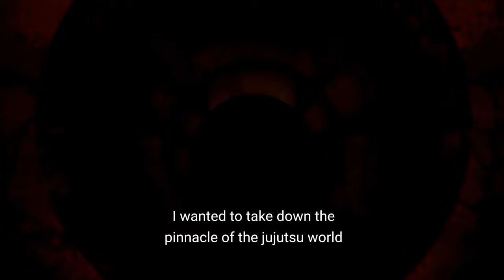Jujutsu kaisen|edit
anime
tiktok that only weebs will understand
relatable anime tiktok
best anime tiktok compilation
tiktok anime
most viral anime tiktok
relatable anime moments
best anime 2023
billy han anime
billyhan
billy han
funny anime moments
funny anime memes
relatable anime tiktoks
anime tiktok compilation
anime boys
gigguk
best anime
crunchyroll
anime recommendations
anime recap
manga
anime shorts
romance manga
funny
dark gathering
recap
seiyuu
japanese voice actor
anime moments
netflix
romance anime
tvアニメ
anime summary
kito
kito senpai
summer anime
anime recapped
anime recaps
toonami
recap anime
horimiya
romance anime to watch
anime plot
anime recap harem
adult swim
the
top anime
am i actually the strongest anime explained in hindi
anirecap
empty note recaps
aniplot
storyline anime
summer 2023 anime
animation
one piece
trash taste
zom 100
trash taste podcast
trash taste shorts
trash taste clips
cdawgva
theanimeman
podcast
podcast clips
podcast anime
podcast shorts
podcast highlights
trash taste highlights
shorts
the yard
funny podcast
funny podcast clips
anime clips
castlevania
new
nocturne
trailer
disney plus anime
what is shinji bankai
ichigo
sakashima yokoshima happofusagari
how strong is shinji
shinji bankai
bleach manga
bleach thousand year blood war
shinji
bleach
anime storyline
recap ani
aniclimax
anime overpowered
anispot recapped
ani recapped
ani recap
anime episode 1-12 english dubbed
recaps anime
isekai anime
ani recaps
anime romance
anicap
anime dub
harem anime
reincarnation anime recap
anime recap demon lord
anime recap romance
chainsaw man
demon slayer
anime music
ai generated
anime opening reaction
anime op quiz
ai art
attack on titan
anime fans
guess the anime opening
guess that
anime opening
guess the anime
anime challenge
anime openings
quiz anime
hunter x hunter
anime quiz
anime reaction
react channel
react
supernatural
queen of vampires
horror
grim
graphic violence
fantasy
dark
brutal
vampires
vampire messiah
anime balls deep
teaser
symphony of the night
show
series
rondo of blood
richter belmont
richter
project 51
powerhouse animation
bleach tybw
shinji vs ichigo
monsters
maria
lamento della ninfa
konami
i pray for you
gothic
gaming
french revolution
debut
shinji vs aizen
annette
shinji vs bambietta
bleach tybw part 2
shinji hirako
yhwach
shinji's bankai
shinji hirako's bankai
shinji's bankai vs bambietta
why was shinji's bankai banned?
what is shinjis bankai?
bleach hell arc
how strong is shinji's bankai
mother's basement
anime analysis
ones to watch
anime recommendations 2023
best summer anime
bucket list of the dead
captain tsubasa
detective conan
stansici
sane
dragon ball
yugioh
challenge
pokemon
naruto
reborn as a vending macine
soccer
football
fußball
fc bayern
fcb
bayern munich
fc bayern münchen
reign of the seven spellblades
my happy marriage
mitsuri demon slayer
steins gate
kanade angel beats
kana hanazawa
vanitas no karte
soul eater
gosick
d.gray-man
kuroshitsuji
black butler
mystery
パンドラハーツ
pandora hearts
animinute
minute anime
anime mystery recaps
mystery recapped anime
mystery anime
mystery anime recapped
anime fox recaps
anifox recaps
anifox
anime fox
anime king
aniking
anistory
anime story
undead murder farce
anime in minutes
anime capped
anicapped
aniplots
yohane the parhelion
sunshine in the mirror
ani bro
anime god
anigod
anibro
ani
love live sunshine
anicaps
food anime
amaama to inazuma
sweetness and lightning op
sweetness and lightning
slice of life anime
slice of life
2023 summer anime
gene of ai
kaz
kazadasama
kazada
review anime hay
anime 2023
review anime
anime tops
helck
top 10 anime
anime review
synduality noir
2023 anime
anime recomendations
anime rec
solo leveling
kanao demon slayer
reina ueda
hidive
netflix anime
shounen
oshi no ko
bankai
cinderella
pluto
プルートウ
psychological anime
monster
ao haru ride
20th century boys
21st century boys
fruits basket
shoujo romance
astro boy
beastars
naoki urasawa
わたしの幸せな結婚
watashi no shiawase na kekkon
my happy marriage episode 4
osamu tezuka
atom
gesight
fall 2023 anime
mamoru miyano
light yagami death note
okabe rintarou steins gate
osamu dazai bungou stray dogs
sci-fi
news
notícias
joey
man
discussion
rant
vlog
live
yukichi
animes
the masterful cat is depressed again today
dekiru neko wa kyou mo yuuutsu
best anime to watch
new anime to watch
uzumaki spiral
spirals
spiral
uzumaki anime
uzumaki sneak peek
ito junji anime
junji ito collection
hiroshi nagahama
psychological horror
dark fantasy
adult swim manga
shogakukan
big comic spirits
japanese horror manga
kurouzu-cho
reaction
junji ito
uzumaki
animation series
adult swim official
animated show
watch comedy
watch animation
watch adult swim
comedy series
animated series
japanese
animated
comedy
adult animation
japan
just
ani climax plot